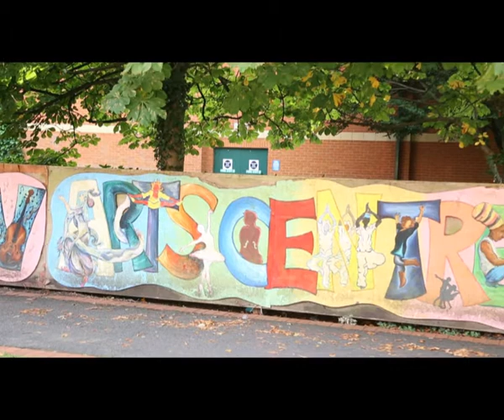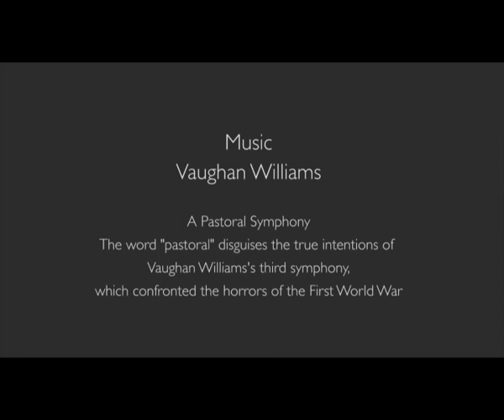Jonathan Hutchins Harrow Art V3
Exhibition of paintings by artist Jonathan Hutchins inspired by the poet and World War 1 artist David Jones at Harrow Arts Centre July 2015.